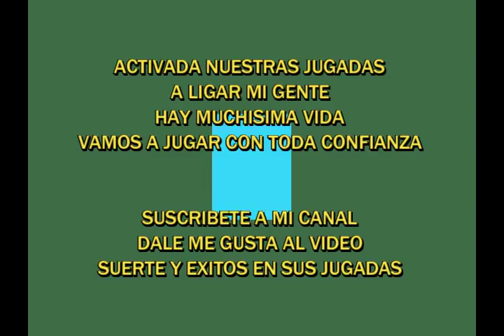JUGADAS VIERNES 08/12/2017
ACTIVADA NUESTRAS JUGADAS
A LIGAR MI GENTE
HAY MUCHISIMA VIDA
VAMOS A JUGAR CON TODA CONFIANZA
SUERTE Y EXITOS EN SUS JUGADAS